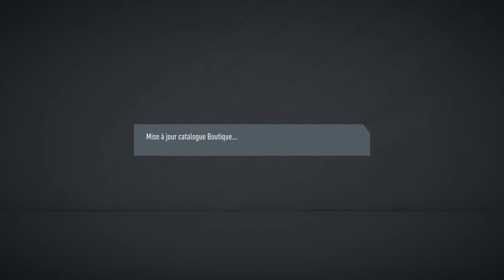J'OUVRE MON PACK ICONE SUR FIFA 20 !!!!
mon psn: andyboz73
crew gta5: Les KOKLIKO

Mes objectif:
100: ✅

500: ❌

1000: ❌